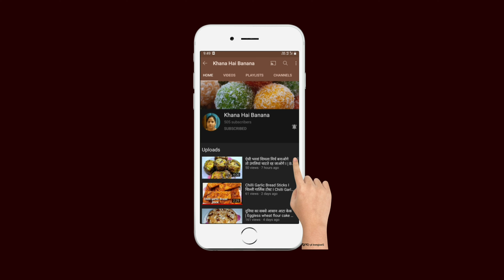मावा आइसक्रीम और गोल कट मावा क़ुल्फ़ी I Ice cream recipe at home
Hi,
In this video, we will be knowing how to make Ice cream.

Friends Is Video Mein Ham Dekhenge Ki Ice cream Kaise Bana Sakte Hain, Is Video Mein Main Aapse Apni Recipe Share Karungi Ummeed Hai Aapko Yeh Video Pasand Aayegi.

प्रसाद जैसी स्वादिष्ट चावल की खीर बनाने का अनोखा तरीका I Rice Kheer I Perfect chawal ki kheer
स्वादिष्ट पालक पनीर बनाने का सबसे आसान तरीका /How to Make Palak Paneer I Spinach Indian Cheese Curry
कुंदरू की चटपटी और कुरकुरी आलू भुजिया की सब्जी तुरंत बनाएं l Kundru Dry & Crispy Aloo Bhujia
इस तरह से भरवां मिर्च बनाएंगे तो दो की जगह चार रोटी खाएंगे I Bharwan mirch recipe
आटे का ऐसा स्वादिष्ट हलवा बनाएं जिसे आप खाएंगे तो बाकी हलवे भूल जाएंगे। Simple Atta Halwa

On this channel, we will have videos based on food items.